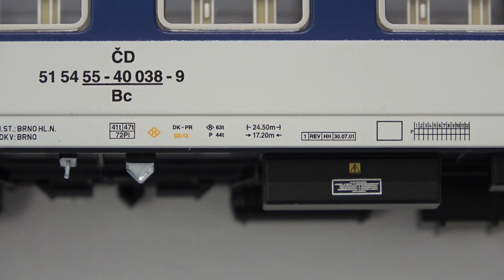Modellbemutató: Tillig CD Bc 841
Ebben a videóban a Tillig Cseh 55-40 középszámú fekvőhelyes Bc kocsiját mutatom be nektek.

Gyártó: Tillig
Vasúttársaság: CD
Korszak: V
Pályaszám: 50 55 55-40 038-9
Honállomás: Brno
REV: HH 30.07.01.
Cikkszám: 74959